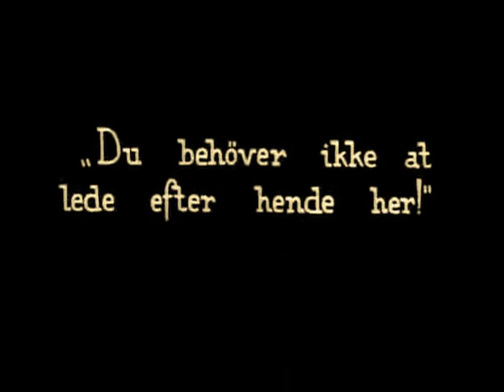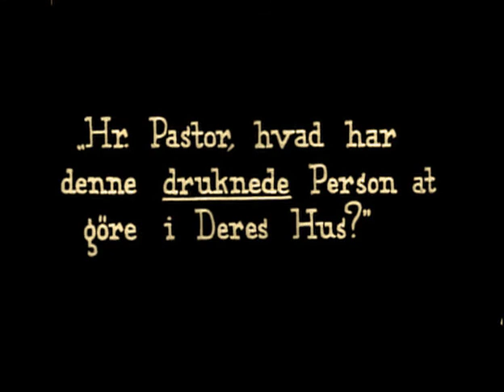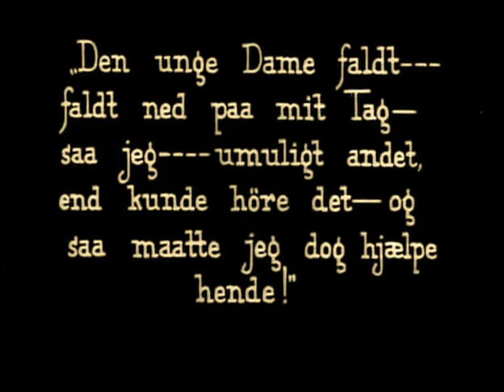Pink Tights 1920 - GLADYS WALTON, JACK PERRIN - Extremely rare DVD, MP4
Subtitles: English, Español, Português, danish

GLADYS WALTON - Available Films DVD, MP4

1925 A Little Girl in a Big City
1925 Sawdust
1923 The Untameable
1921 All Dolled Up
1920 Pink Tights

Comedy, Drama, Romance - USA

Director: B. Reeves Eason (as Reeves Eason)
Writers: J.U. Giesy (story) (as J.U. Geisy), Philip D. Hurn (scenario) (as Philip Hurn)
Stars: Gladys Walton, Jack Perrin, Dave Winter

When a circus troupe comes to a small, extremely conservative New England town, the residents go to their minister to have him protest the scandalous fact that the female tightrope walker wears a pair of pink tights. When she has an accident and is forced to recuperate at the minister's house, he has to hide her in order to avoid even more of a scandal. Mazie Darton, a high-wire performer with a traveling circus, longs for a peaceful country life. Forced to stay in a small town while laid up with an injury, Darton is spurned by the conservative townspeople. Rev. Jonathon Meek, the local parson, befriends the circus troupe, especially Darton. But he, too, opens himself to criticism from his flock, who protest his closeness with the show people. Eventually, Darton's boyfriend arrives and the pair become closer. The parson fades from the scene as a possible mate for Darton, who ends up winning the hearts of the townspeople.